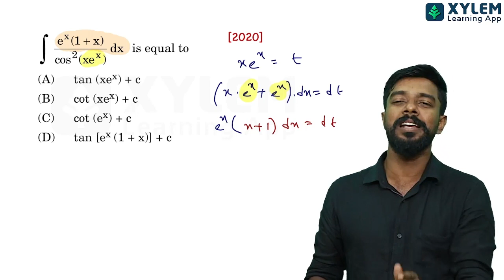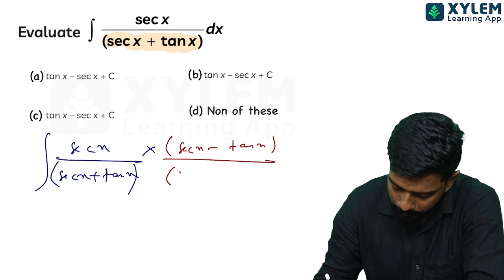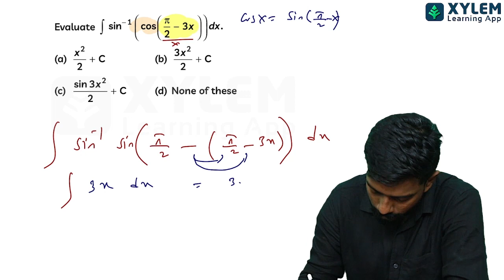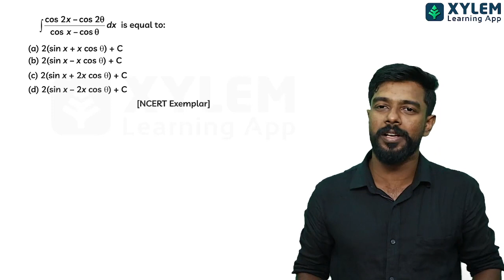Class 12 CBSE Maths - Integrals - Mcq Discussion | Xylem CBSE 11 & 12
👋HELLO LEARNERS!!